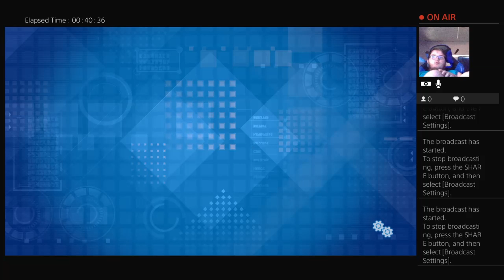Megaman 11 ep 5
welcome*lean against a wall* this is my channel welcome to it from my pack demon lunar and my clan LivingInferno we welcome you and hope you enjoy *hear a howl in the distance *welp my love calling me *howl back* hope u enjoy the vids *dash off *